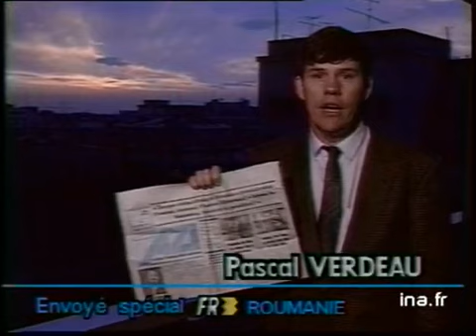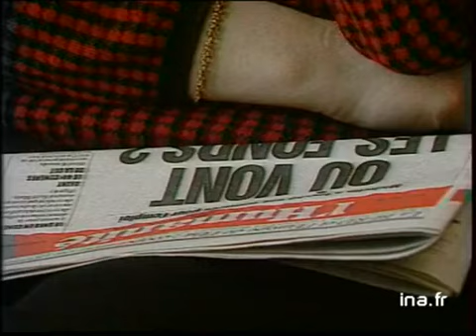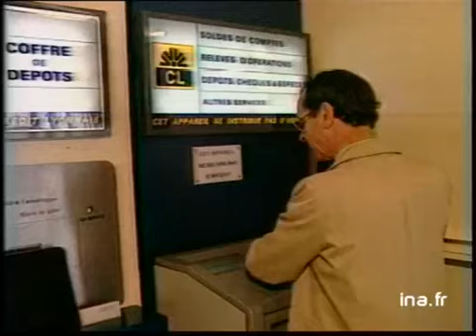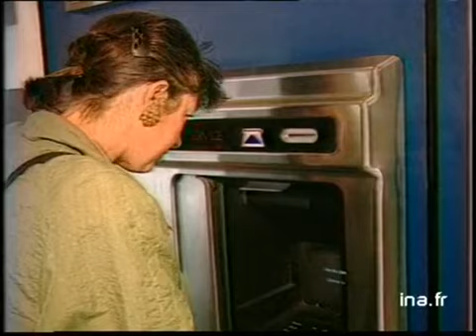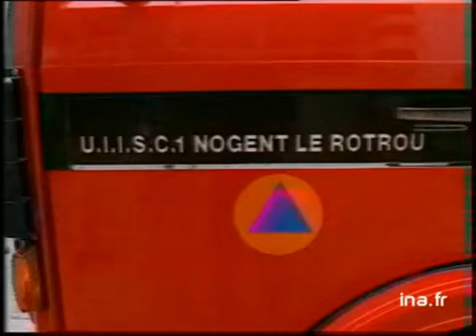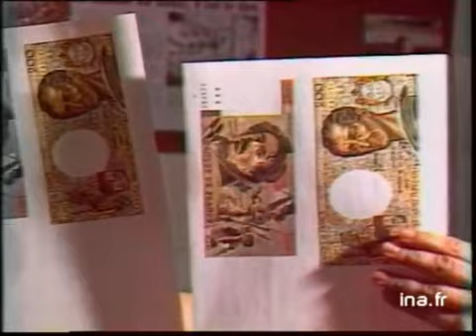19/20 : EMISSION DU 18 AVRIL 1991